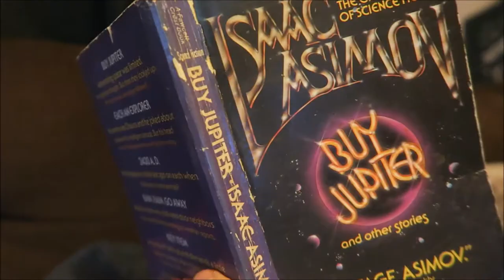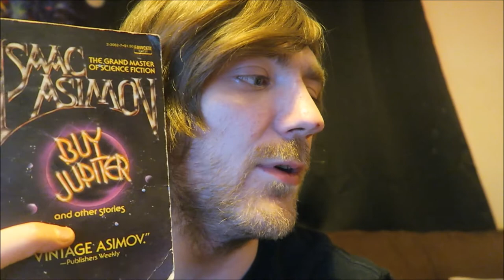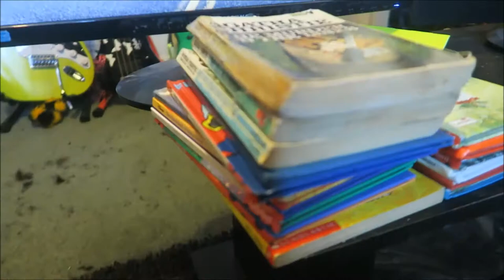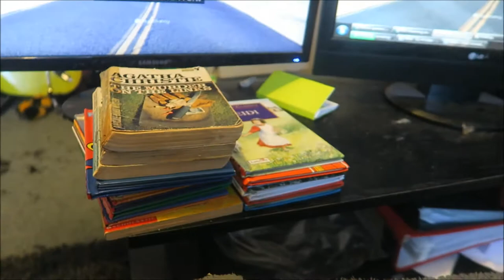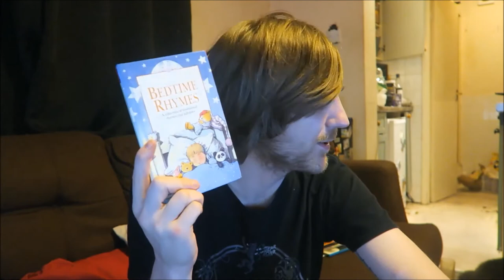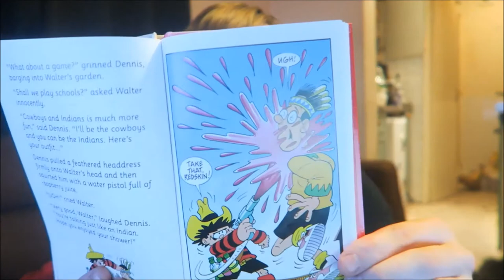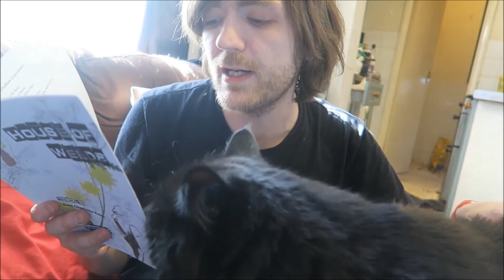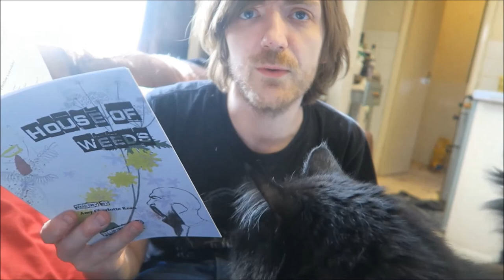#83: Stephen King, Isaac Asimov, Ladybird Books, Poetry Collections, More! [READING VLOG]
Here goes.

BOOKS MENTIONED:
Terry Deary - Rotten Rulers
Stephen King - If it Bleeds
Isaac Asimov - Buy Jupiter and Other Stories
Terry Deary - Dark Knights and Dingy Castles
Stephen King - Hearts in Atlantis
John Grant - He-Man and the Lost Dragon
John Grant - He-Man Meets the Beast
Ronne Randall - Bedtime Rhymes
Ladybird Books - Dennis the Menace: A Splash in Time
Ladybird Books - Return to Neverland
Joyce Faraday - Treasure Island
Amy Charlotte Kean - House of Weeds
Elisabeth Horan - Self Portrait

YOUTUBERS MENTIONED:
Break from Life
Steve Arvey
Plots and Points